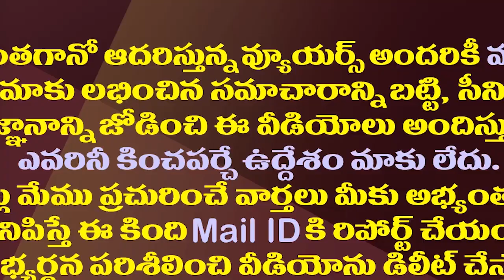చంద్రబాబుకు నో ఛాన్స్..మరో కేసులో సీఐడీ పిటీషన్| CID's Fresh Petition After Chandrababus Detention